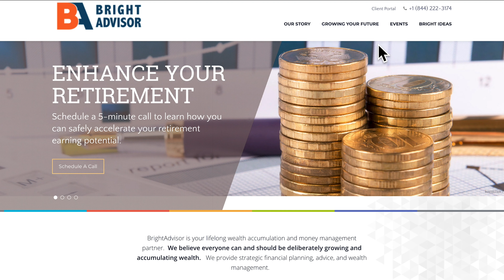From The Desk | David McKnight & 0% Tax Bracket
One of our goals as financial advisors is to provide the best and most up-to-date information for our clients.

A primary objective is to help get our clients to as close to the ZERO percent tax bracket.

And YES, it is possible.

Knowns:
- Trump Tax Code ends Jan. 1 2026
- The current tax environment is the lowest of our lifetimes
- 401(k)s and qualified programs put off taxes for later
- Jan 1, 2026, Taxes will go up so why would you wait to pay higher taxes later?

We had to fortunate opportunity to sit down and catch up with long-time friend David McKnight author of the Power Of Zero and star of the recent documentary The Power Of Zero The Tax Train Is Coming.

With $22 Trillion in publicly stated debt and $22 Trillion in IRAs, future tax rates could really cut into your savings and retirement.

Enjoy this episode of From The Desk with Pat Moran and David McKnight and if you have any questions or would like a second opinion with your retirement plans, please reach out.

2026 is coming soon, make sure you're ready.